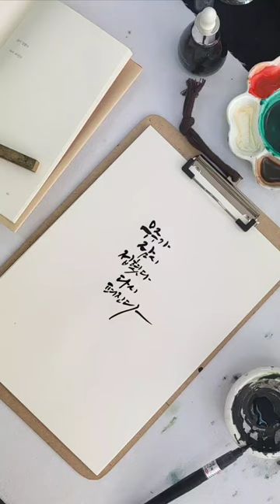하루에 한장씩만 써보세요 푹 빠져드는 붓펜캘리그라피